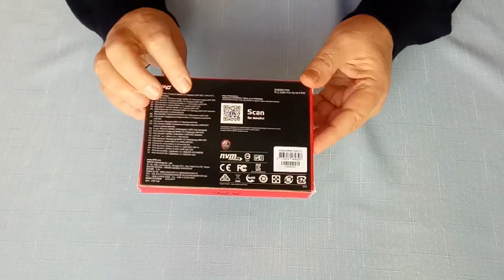Adata XPG SX6000 Pro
Бърз NVMe SSD за гейминг, изпълнен във форм-фактор M.2 2280, достигащ скорост на последователно четене 2100MBps